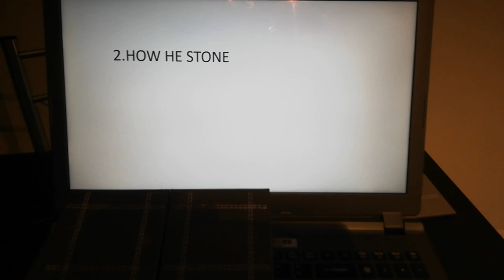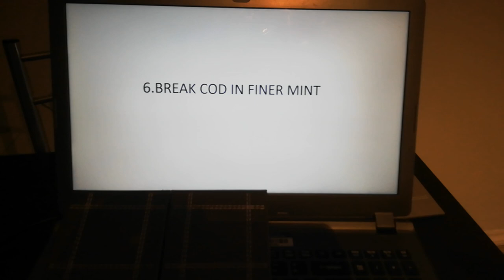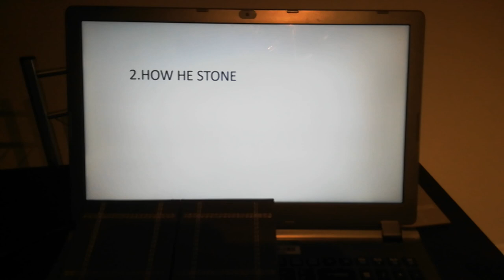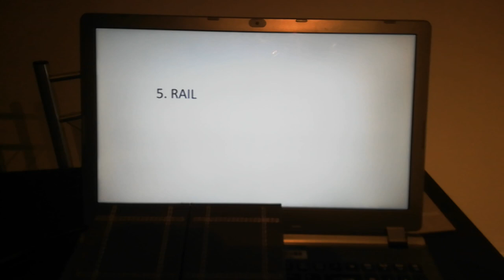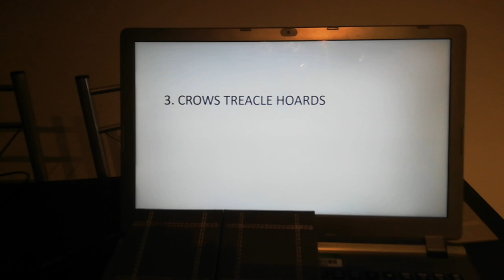Fun TV Series Anagram Quiz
Fun TV Series Anagram Quiz. Enjoy!